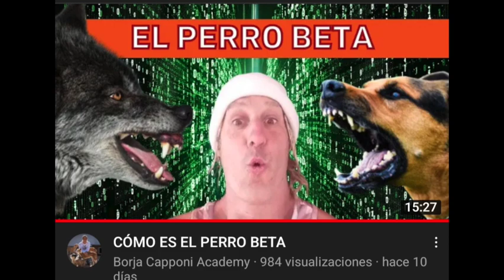EL PERRO MEDIADOR. ¿QUIÉN ES?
Descubre el rol y características del perro mediador